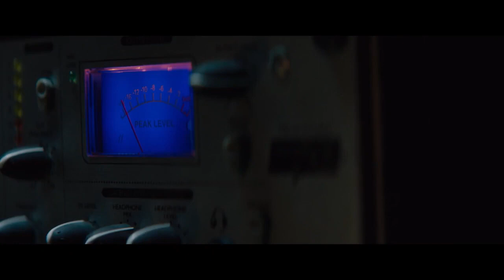On The Line Fragman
Yönetmen Romuald Boulanger
Senarist Romuald Boulanger
Oyuncular: Mel Gibson, William Moseley, Kevin Dillon